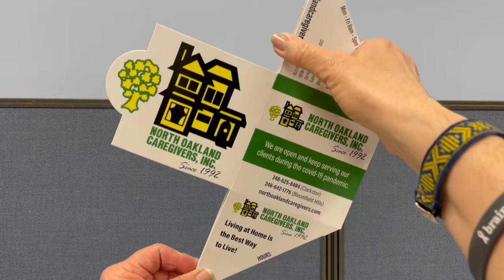North Oakland Caregivers, Inc. Pop-Up Mailer by American Slide Chart | Perrygraf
We created a Cube Pop-Up for North Oakland Caregivers that advertised to potential customers about their services, ratings, and the community that they have served for over 25 years.
for Free Samples, IdeaBook, or Custom Design!